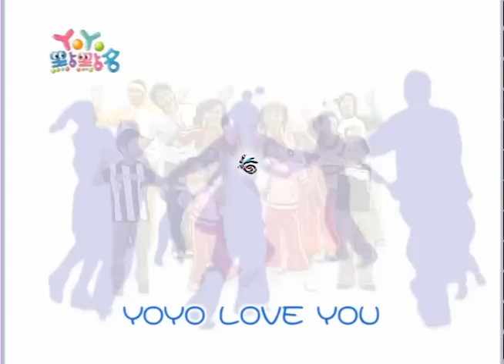寶貝迷路記 香蕉哥哥 YOYO早點名 第四季 第75集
【YOYO早點名 】
哥哥&姐姐： 蘋果姐姐 香蕉哥哥  水蜜桃姐姐  西瓜哥哥 蜻蜓哥哥 蜜蜂姐姐
經典金曲：寶貝迷路記  YOYO love you  嘎哩村早餐店